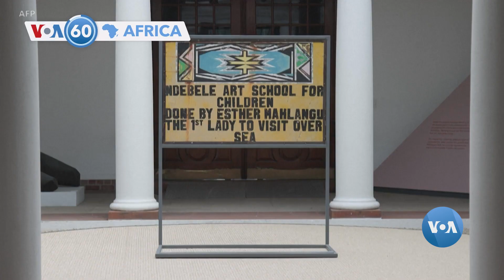I Kigali Hatangiye Iserukiramuco Rigamije Gutsura Ubufatanye mu Bahanzi bo muri Afurika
Mu Rwanda hatangiye iserukiramuco rihuje abantu barenga 200 bafite impano zitandukanye, baturuka mu bihugu 25. Barimo ababyina, abasizi n’abanyamiziki. Ni igikorwa kigamije gutsura ubufatanye hagati y’abanyempano b’abanyafurika.